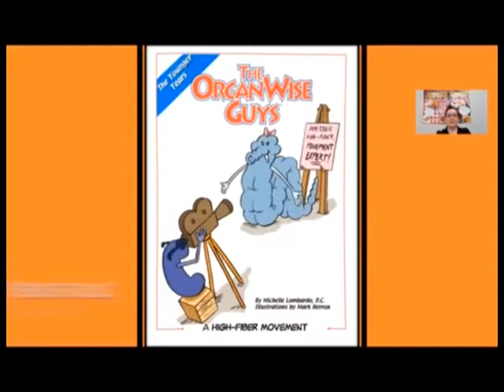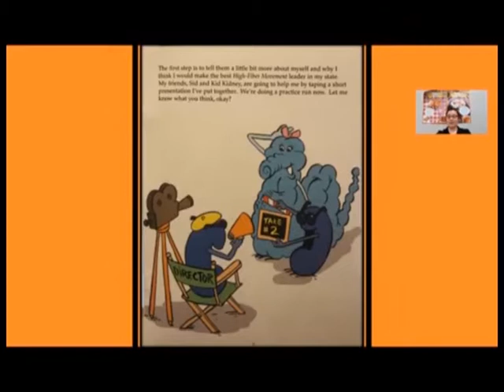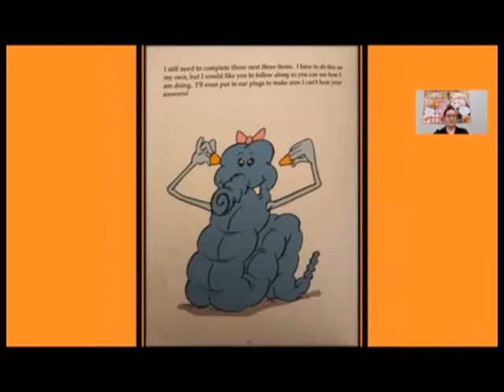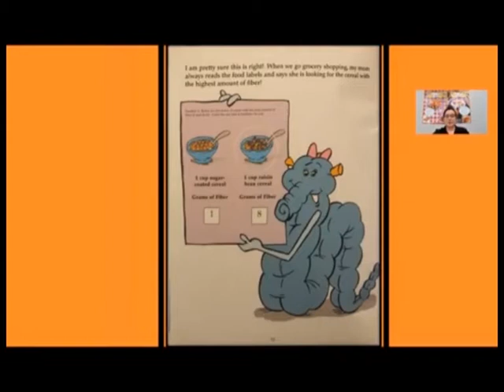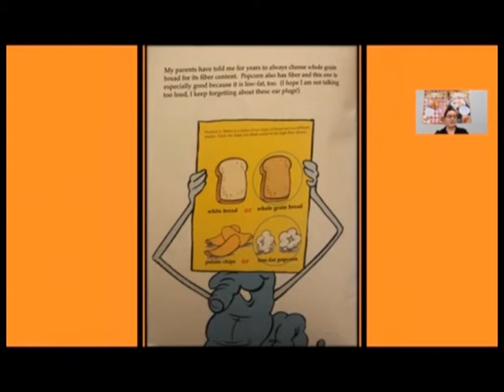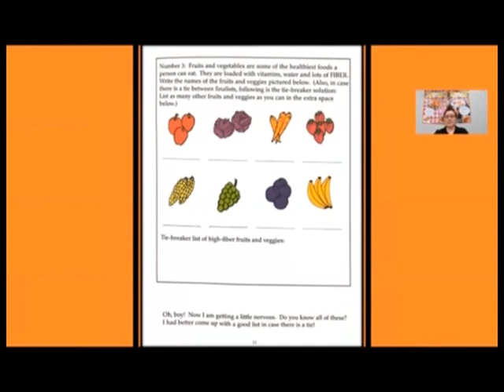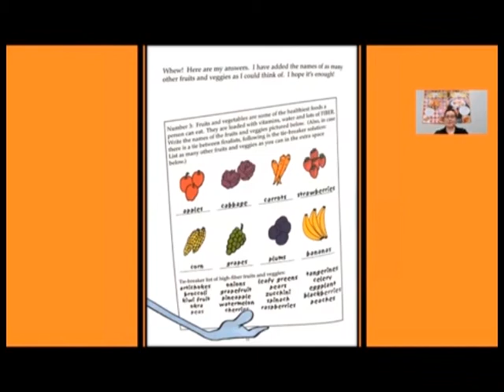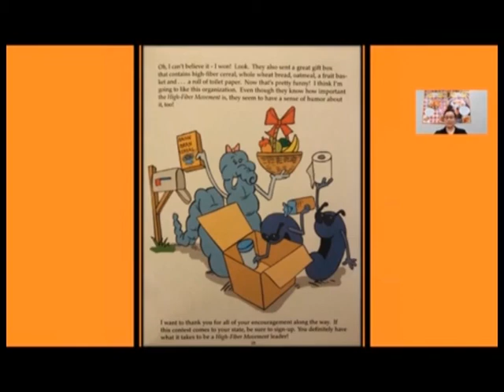OrganWise Guys Story Time: A High Fiber Movement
Learn about Fiber with Peri Stolic!